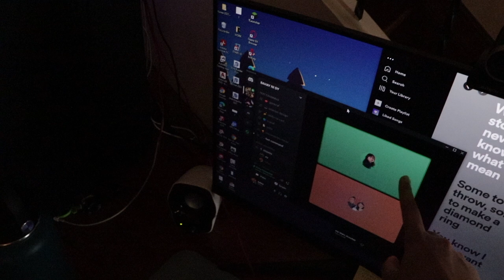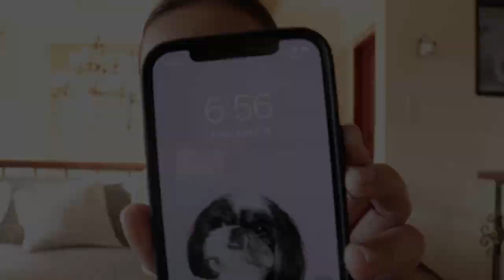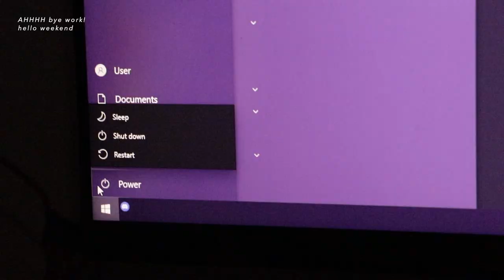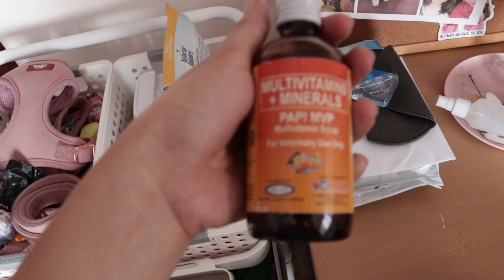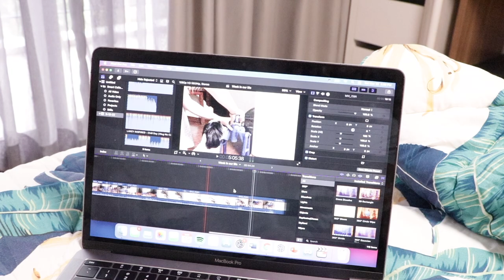Weekly Vlog | Our Everyday Routine, Phoebe's Meal, Activity Toy & Tricks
Keep in touch with us!